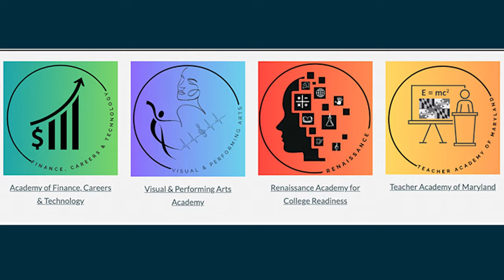College and Career Readiness at Albert Einstein HS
Einstein HS provided opportunities to explore careers with Career Day, professionals who were related to the Academies they offer, came to connect with students.
Also, students from the Academy of Finance, Careers and Technology,  prepared a business plan to compete in the Business Pitch Challenge and the won First Place with their project.